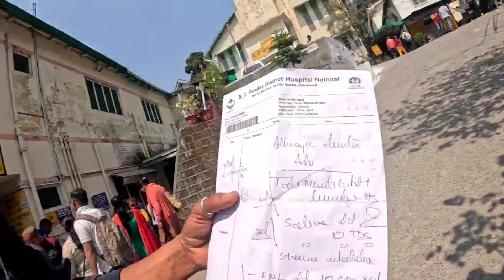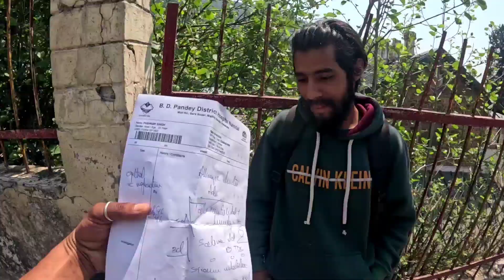क्यों जाना पड़ा हॉस्पिटल 😯😯 ।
तबियत बिगड़ गई है ।